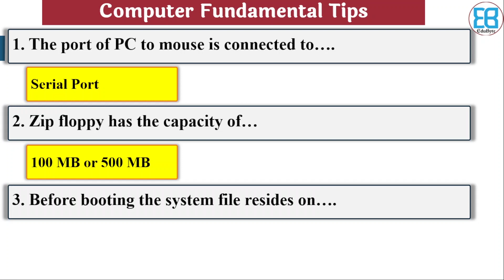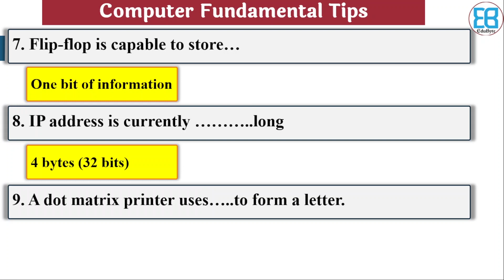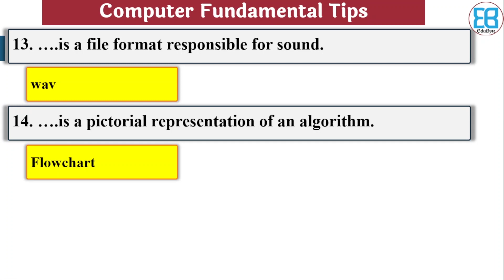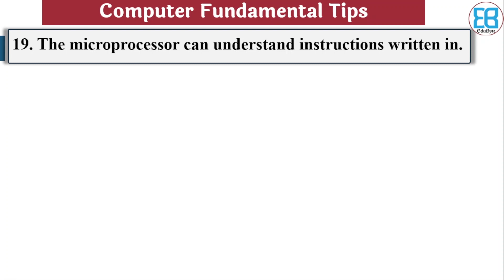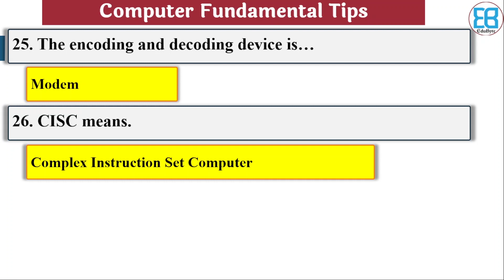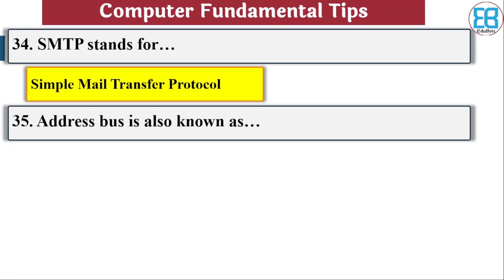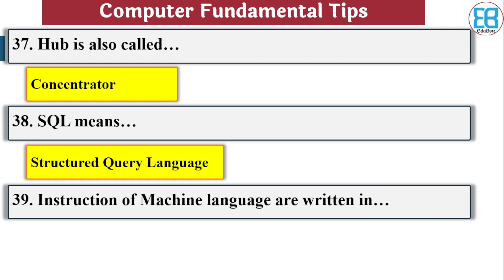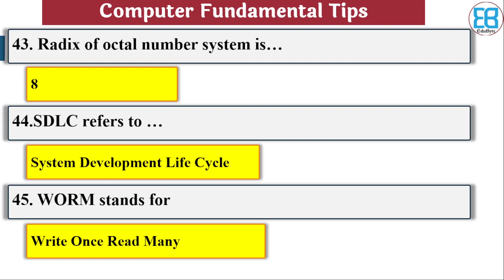Computer Fundamental Most Important Question for Computer Operator |Fundamental Tips & Terms